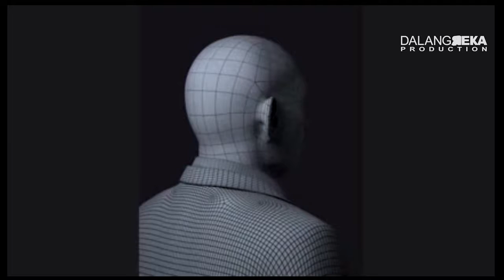Dalang Reka Short 3D Sample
3D Works sample